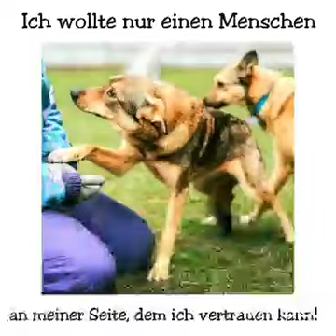24. Januar 2022